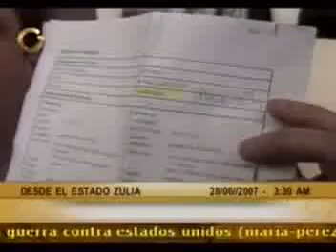COPA AMERICA - ZULIANOS ESTAFADOS ENTRADAS